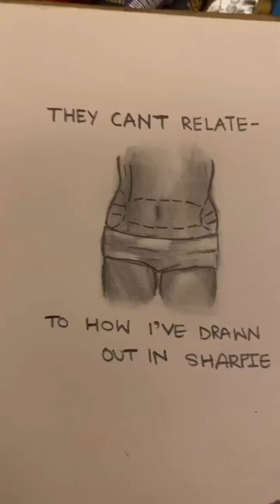(TW-ED) i drew what this song feels like